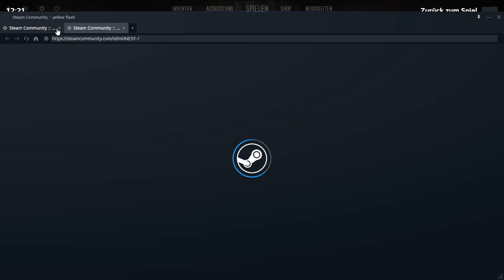G2 m0NESY vs. Me | Highlights from MM Cs_italy (both POV's)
Hey Tarkovskys !
Greetings
TommyTarkov :D